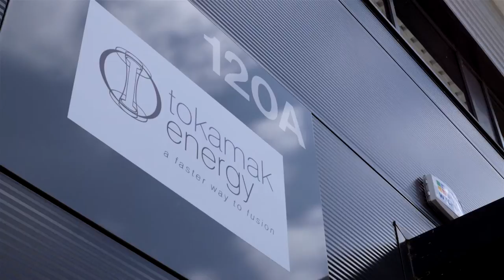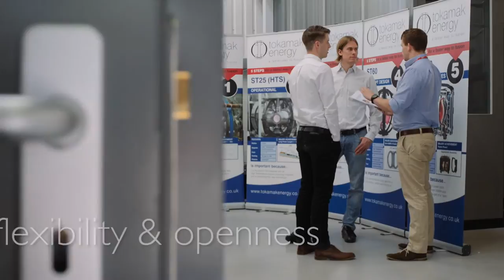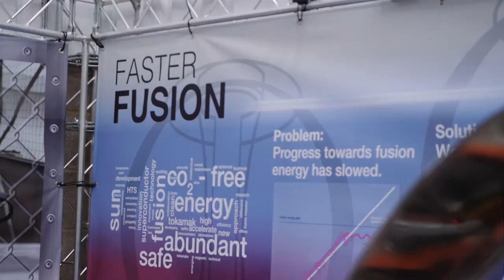Technology Pioneer 2015 | Dr David Kingham (Tokamak Energy)